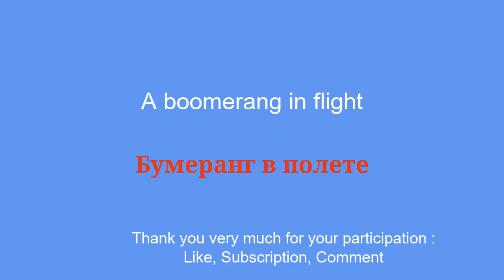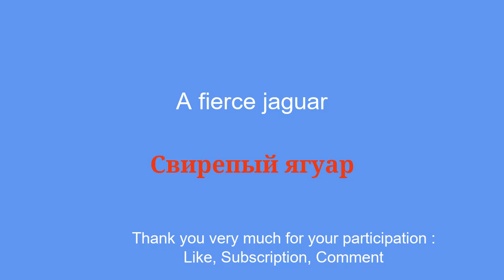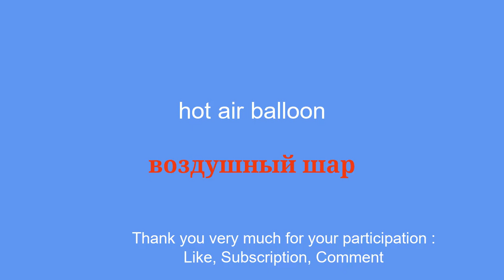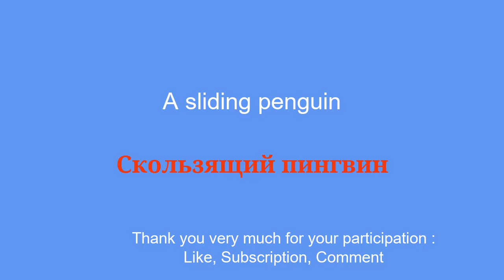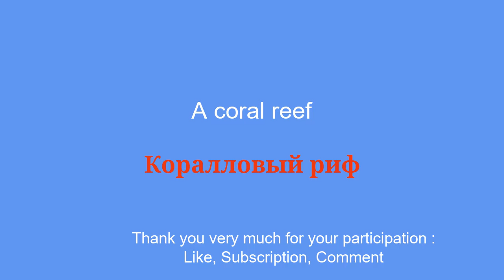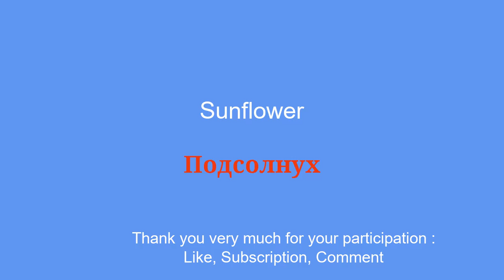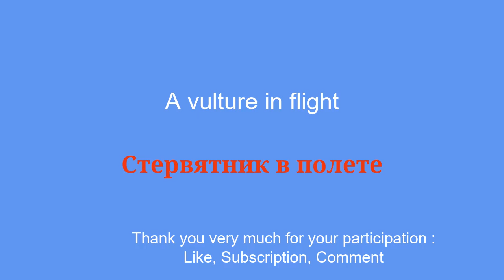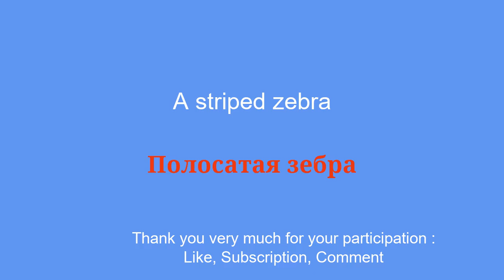50 Essential Words and Phrases for Learning Russian The Foolproof Way